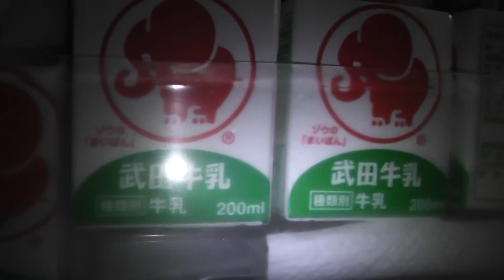Packet Milk Carton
C u t i e  ・    E l e p h a n t   『まいぽん』